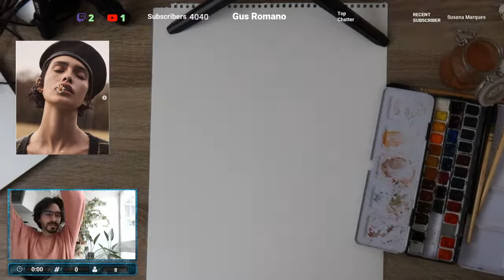Live stream How to paint with watercolors